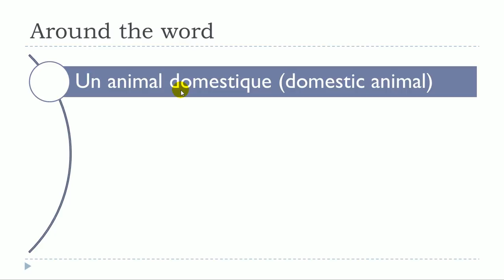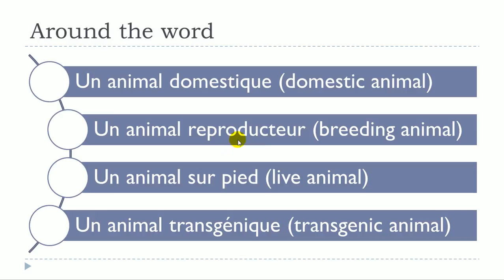Crash course in French # Around the word = Un animal